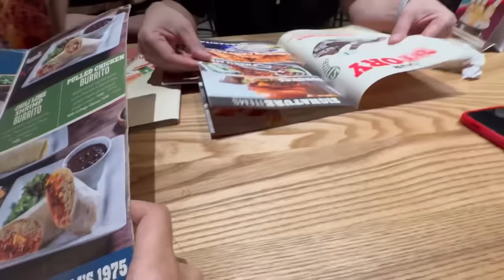Surprise vlog😜 Priyanka, Aruthur, mahwish &Pinky got super happy!